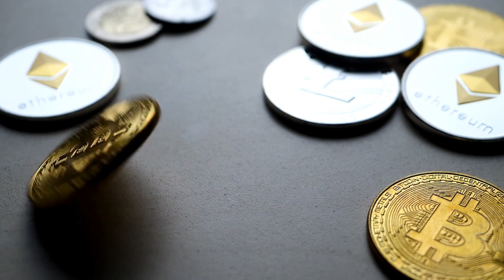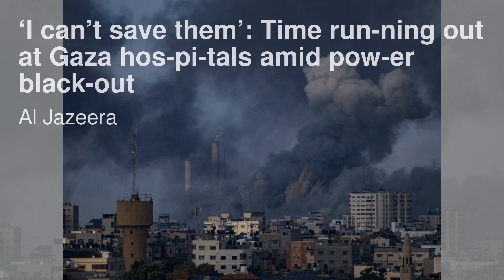Foreign businesses face a hostile China；Oil falls further on US stock build, easing supply concerns